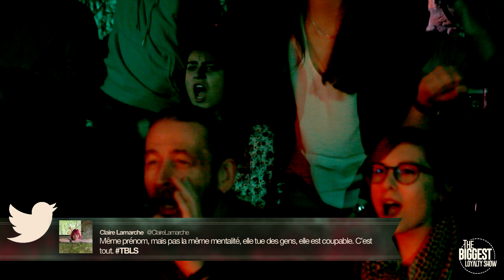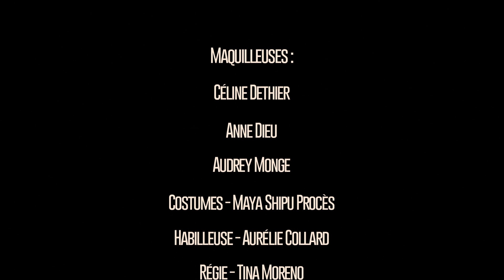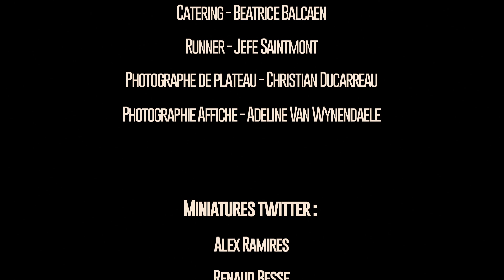Dégénérescence 2 -The Biggest Loyalty Show ( Tom Wuidar - 2017 )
"La justice populaire est la seule maîtresse à bord"

Avec Clara Doxal, Timothy Fildes, Celine Dethier, Benoit de Labie, Renato Mulone, Vincent Havaux, Florent Saponaro, Franny Hulscher, Florent Vaseur Megane Van Den Hende, Louis Viste, Joffrey Adam, Denys Desmecht, Morgan Vullo et Carine Jeanmotte

Réalisé par Tom Wuidar